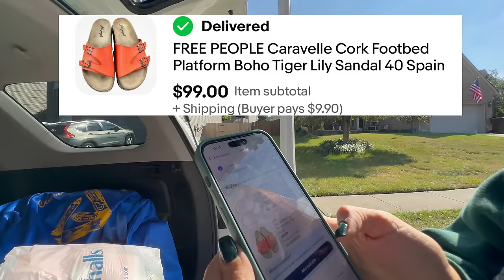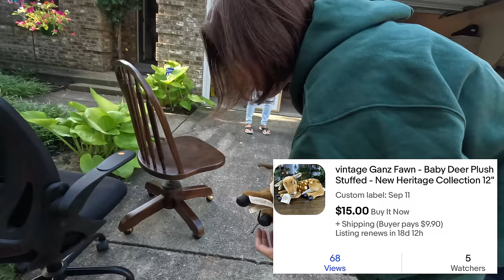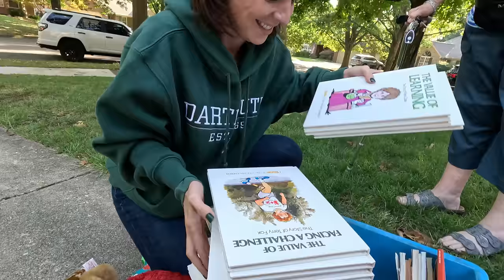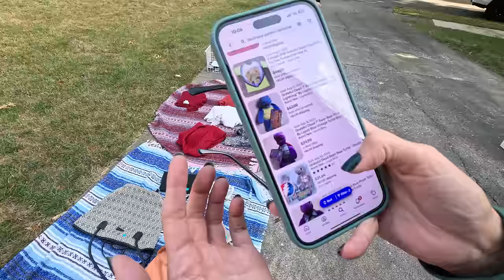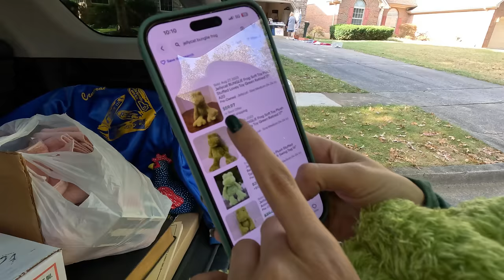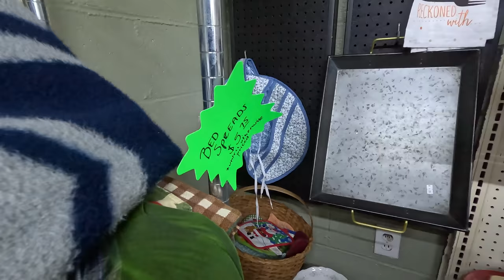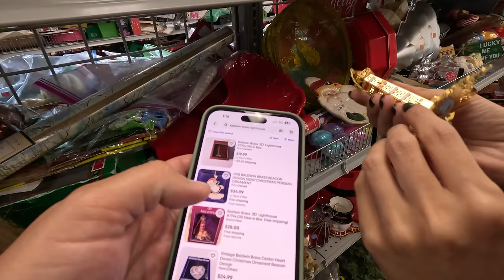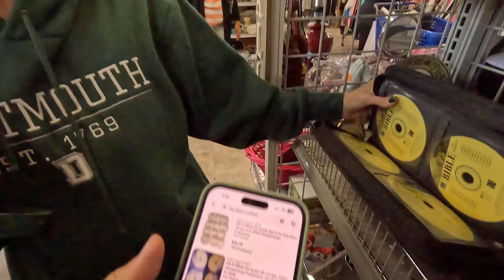SPENT $4 AT A GARAGE SALE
From yard sales to thrift stores, come treasure hunting with us for eBay. @PartTimePickers